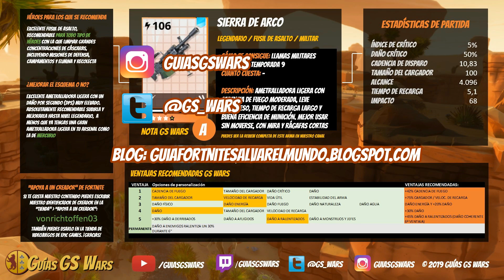FORTNITE | Ametralladora SIERRA DE ARCO | Guía ARMAS MILITARES:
Revisitamos la ametralladora ligera militar Sierra de Arco de Fortnite Salvar el Mundo, y te recomendamos un  conjunto de ventajas para que le saques el máximo partido. Recuerda que ahora, en la Temporada 9, puedes conseguirlo en las Llamas Militares.

CÓMO APOYAR EL CANAL GUÍAS GS WARS

- Puedes escribir nuestro Identificador de Creador de Contenido de Fortnite y Dauntless en Apoya a un Creador o al comprar un videojuego en la tienda de Epic Games: vonrichtoffen03

CÓMO SEGUIR A GUÍAS GS WARS

¡Bienvenido a Guías GS Wars!